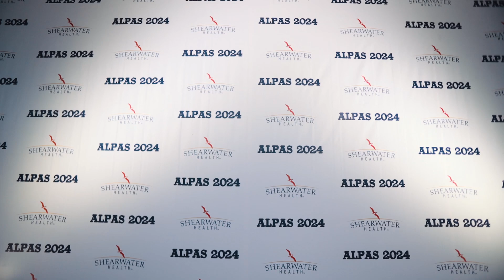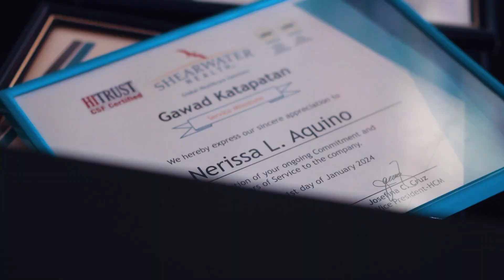Shearwater Health | ALPAS Kick-Off Party SDE | Manila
Event highlights of the ALPAS Gala and Bantayog Awards 2024 Manila at Marquis Events Place, Bonifacio Global City, Taguig City.